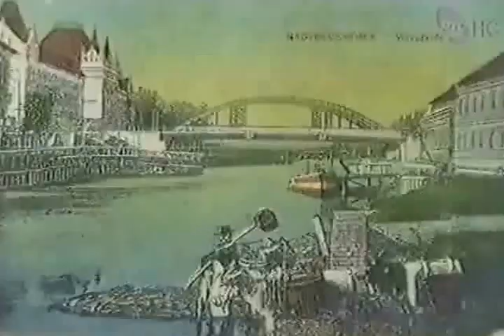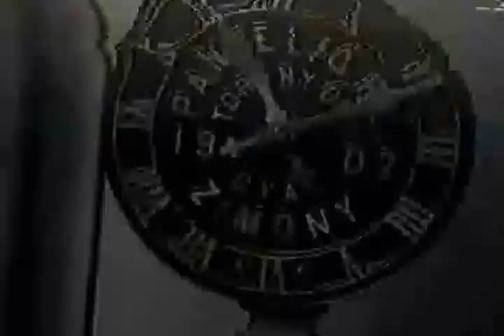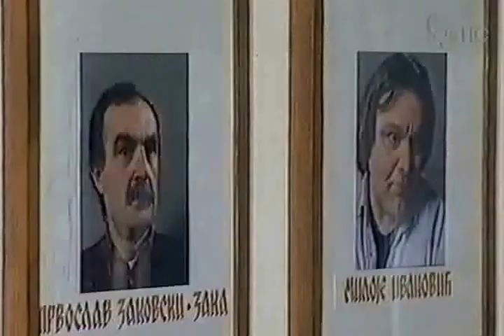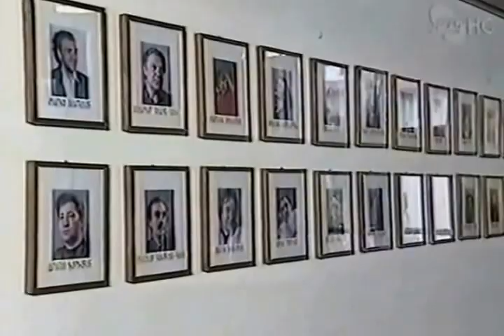Mala i subjektivna priča o Zrenjaninu, autor Zoran Slavić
Ovo je šetnja kroz grad  Zrenjanin i njegovu istoriju, u kojoj se zvao i Bečkerek i Petrovgrad